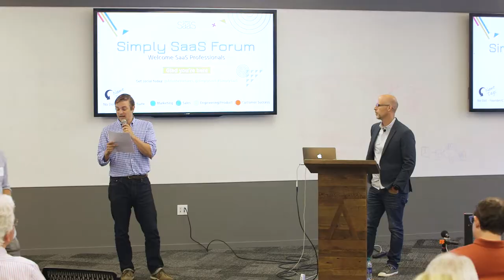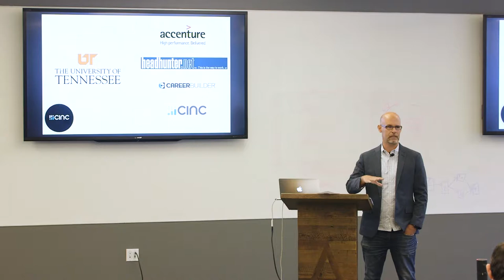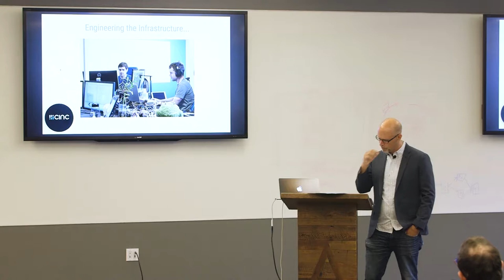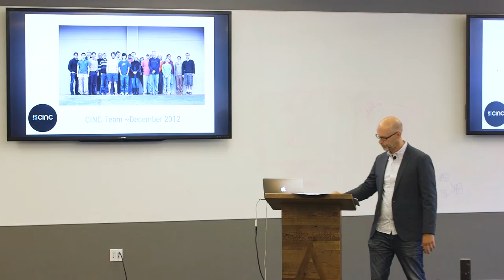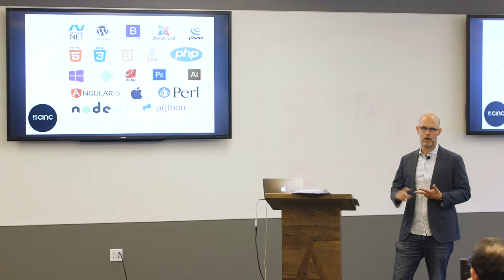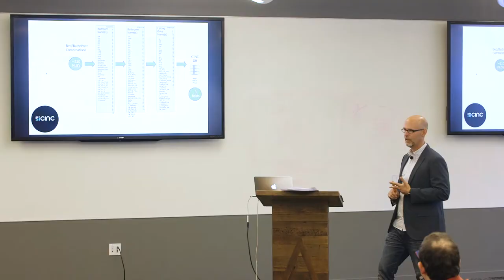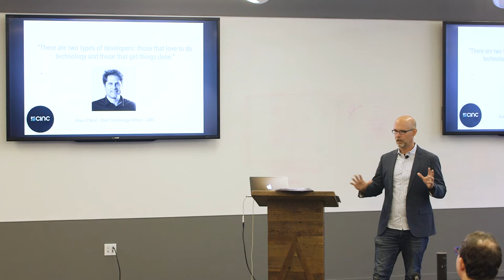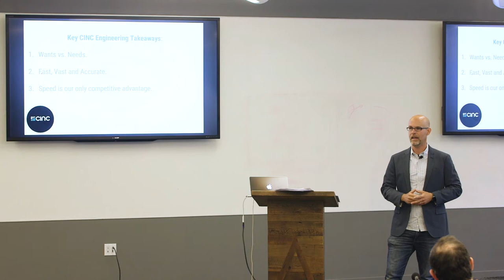Forum (May) Matthew Swanson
Matthew created the software architecture behind Commission INC’s platforms. Today, CINC has over 180 employees and provide softwares for real estate agents who have had over 200,000 closing in the last 12 months.
 On May 24, 2018 at the Forum, powered by Atlanta Ventures, Matthew took us through the process of how three co-founders took a company from $0 to a $240 Million exit in just 5 years. He touched on 1) Wants vs. Needs, 2) Fast, Vast and Accurate, and 3) Speed is the only competitive advantage.